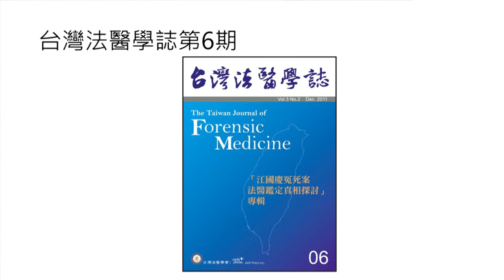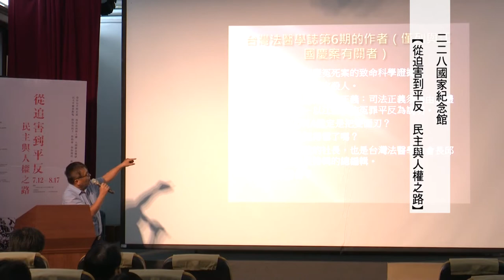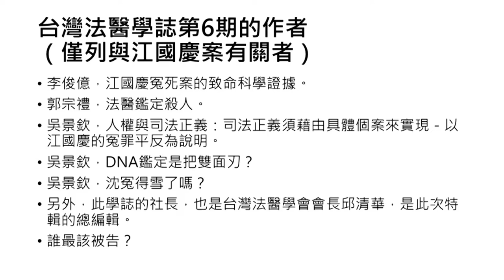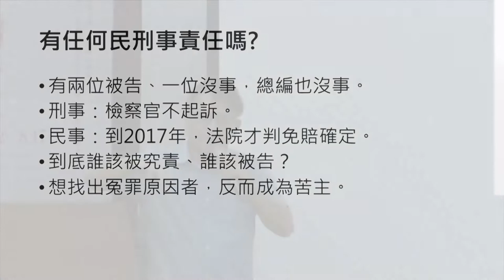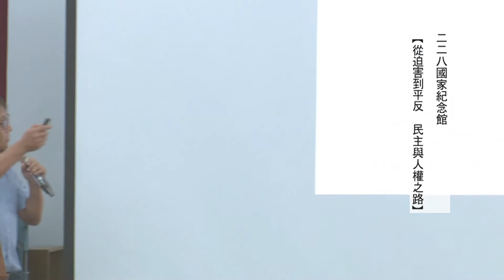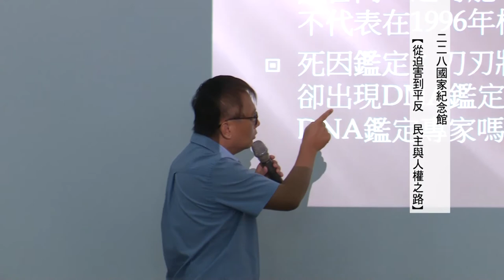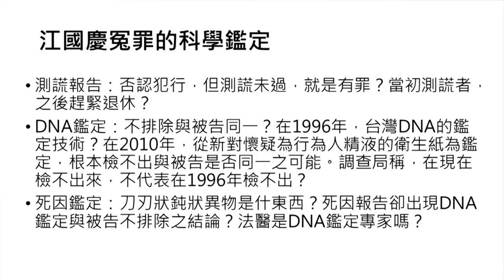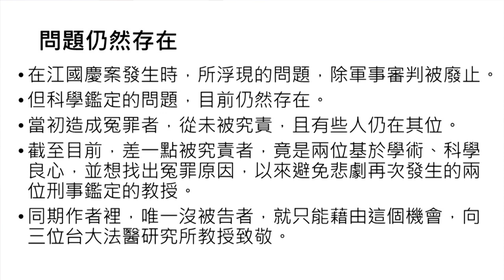吳景欽 教授｜真相探討-江國慶冤案｜從迫害到平反系列20190810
江國慶案冤案的真相探討，DNA鑑定正確率？
司法正義須藉由具體個案來實現
而真正的轉型正義中應該有加害者被咎責